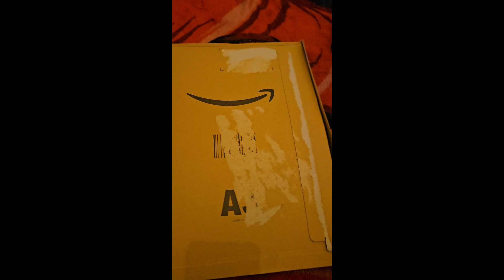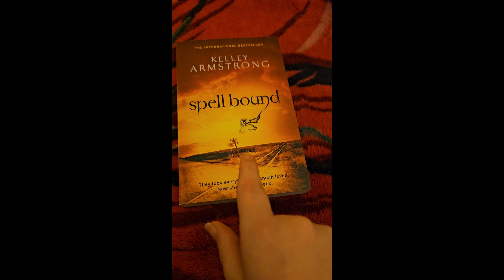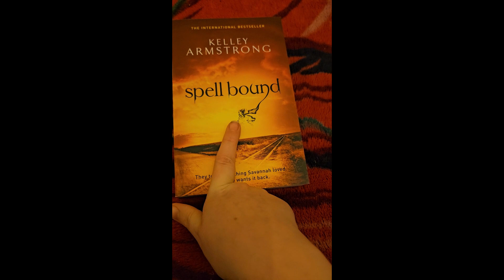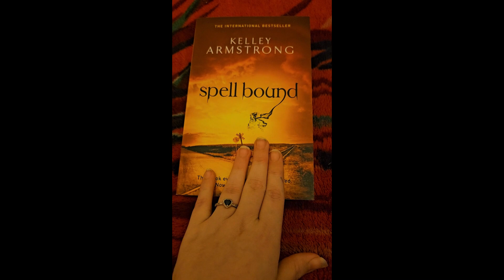Book Unboxing Part 14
Spell Bound

Diamond painting Fanatics Youtube: @diamondpaintingfanatics

We Also have a twitch account if you want to follow us there